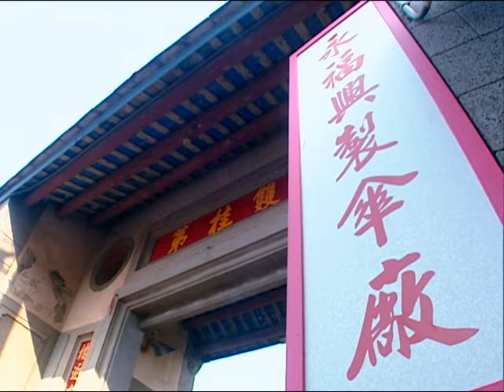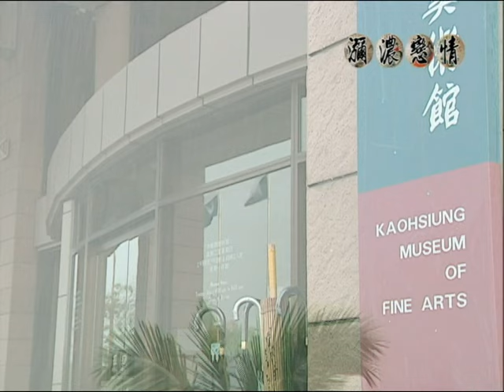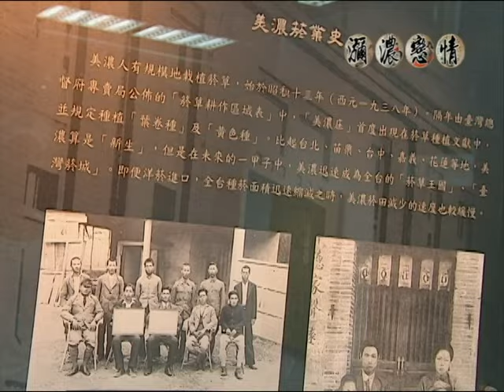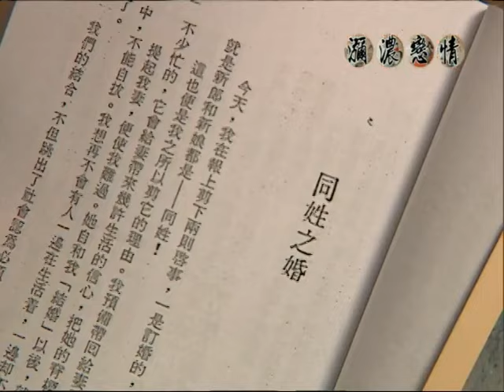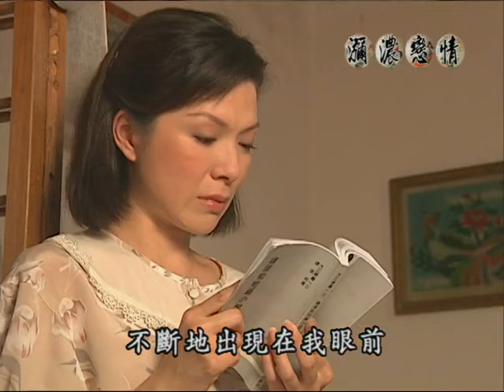客家劇場《瀰濃戀情》EP01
桂芬嫁至美國的消息傳出，不知情的德平日日夜夜找尋她，而暗地愛慕德平的桂芳心中為他心疼，美妹回憶過往年輕時與榮淵的戀情，又曾因同姓問題無法在一起。一把美濃愛心傘轉手到藝術評論家君倩手中，傘上的畫被君倩視為傳遞思念訊息的方式。

演出： 陳昭榮 葉全真 羅時豐 黃連煜 廖家儀 張馨月 朱國宏 芭比( 安苡葳)
導演：何東興